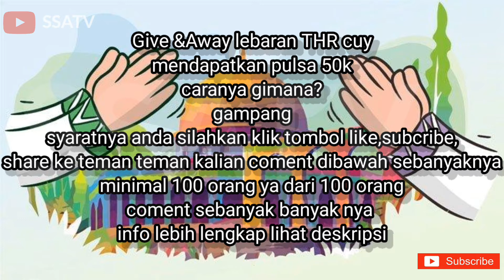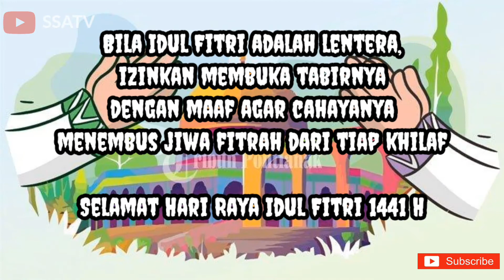SELAMAT HARI RAYA IDHUL FITRI 1441H (THR Lebaran cuy)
Give &Away lebaran THR cuy
mendapatkan pulsa 50k
caranya gimana?gampang

coment dibawah sebanyak2nya

follows ig
Setya Sangga Qhj

min 100 orang ya dari 100 orang  coment sebanyak-banyaknya

pemenang akan diumumkan 1 minggu,

semakin banyak coment ,semakin banyak kesepatan untuk menang
saya pilih secara random

semoga anda beruntung
nb:jika mencapai target yg ditentukan. !!